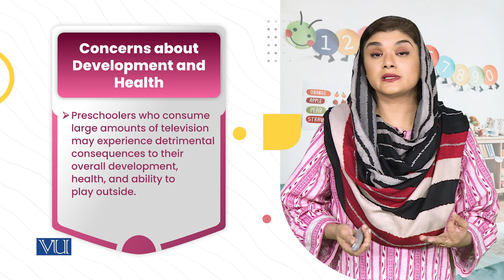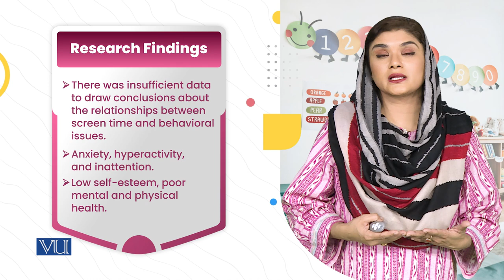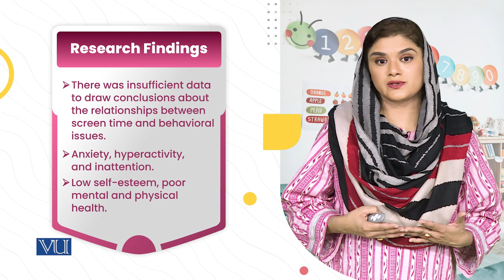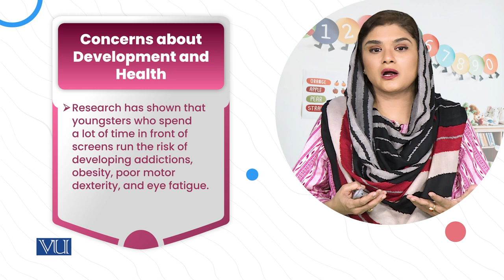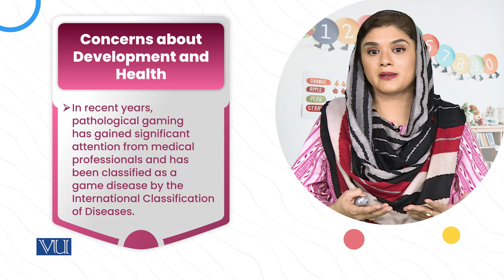Research Insight: Development & Health | Children's Literature & Educational Games | ECE203_Topic181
Topic181: Research Insight - Development and Health,
By Dr. Shaista Syeda